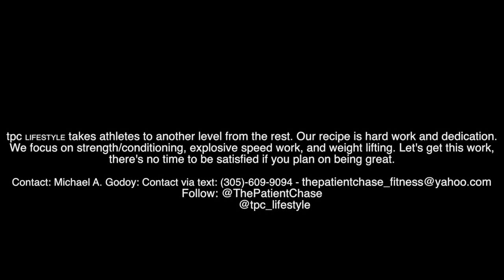TPC Lifestyle - Strength And Conditioning Led By Michael Godoy (View Description)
TPC LIFESTYLE takes athletes to another level from the rest. Our recipe is hard work and dedication. We focus on strength/conditioning, explosive speed work, and weight lifting. Let's get this work, there's no time to be satisfied if you plan on being great.

This workout featured Ave Maria PG Donavan Stanford.

I will try to film as much as possible but i will also be doing some of the work outs too.. lets get it!!

Michael A. Godoy